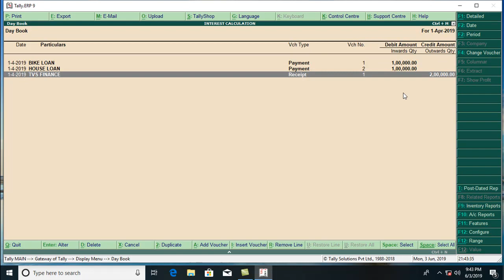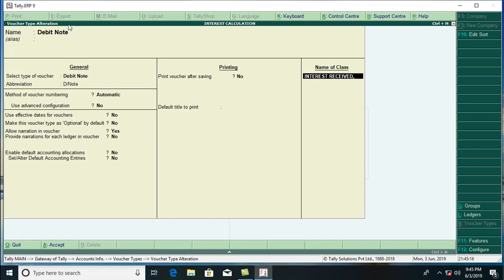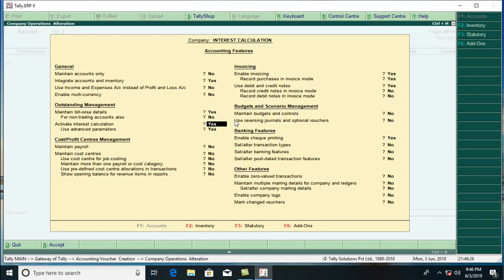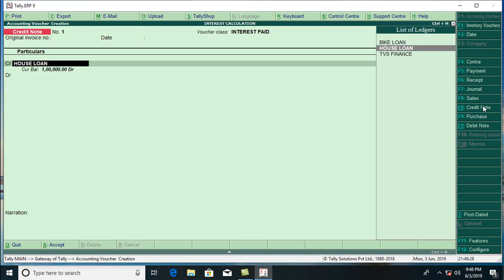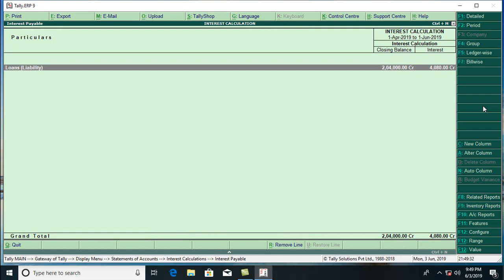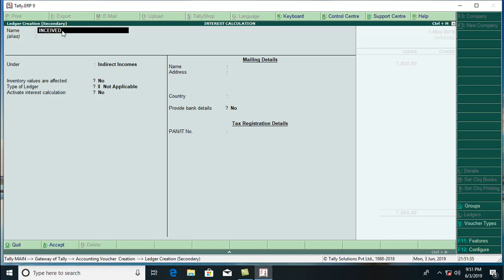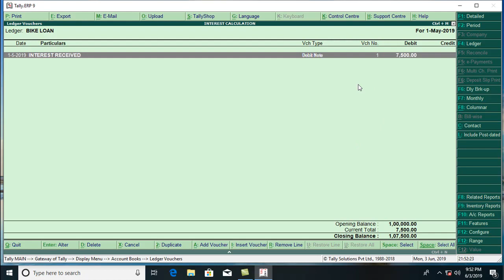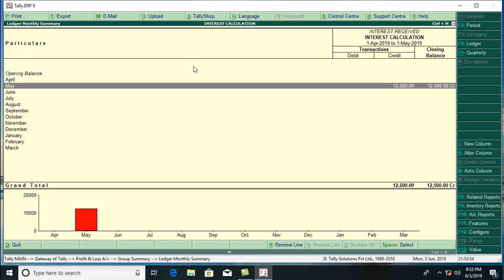TALLY INTEREST CALCULATION TAMIL PART - 2